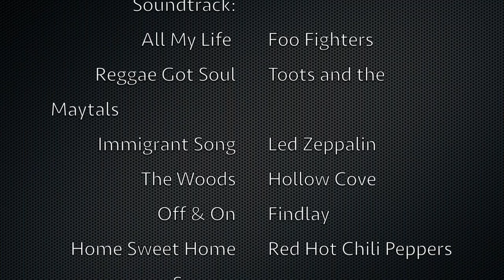I-70 Gauntlet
In this video I travel to Denver CO and ski along I-70